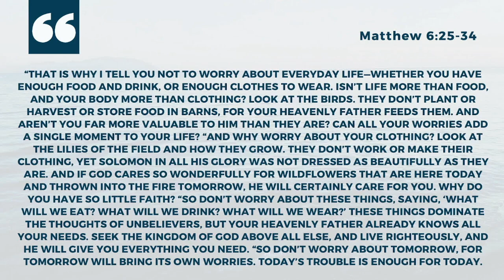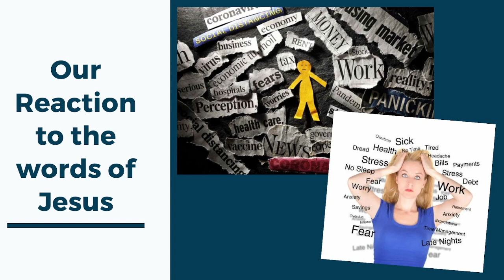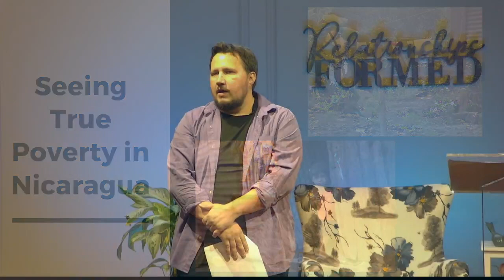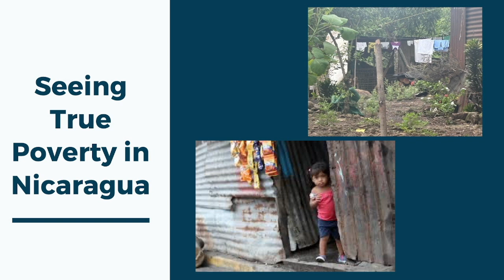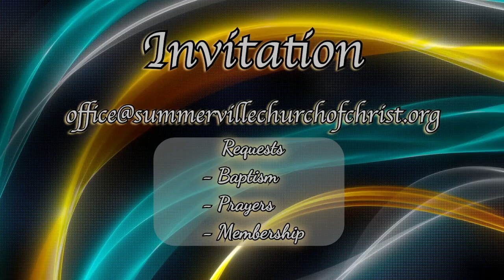June 30, 2024 - Draw Me Deeper